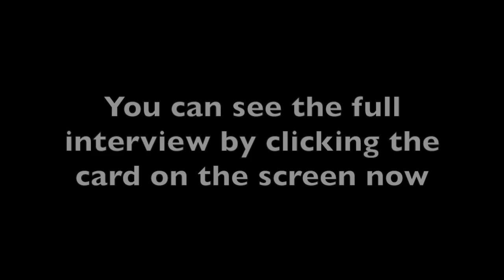Are Most Delivery App Companies Actually Profitable?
Are most delivery app companies actually profitable? In this video, Harry Campbell speaks with an expert on food delivery, Matt Newberg. Matt is the founder of Hngry TV. One of the trends that’s been accelerated by this pandemic is food delivery. For those orders, many people use third-party apps like DoorDash, Postmates, Uber Eats, and more.